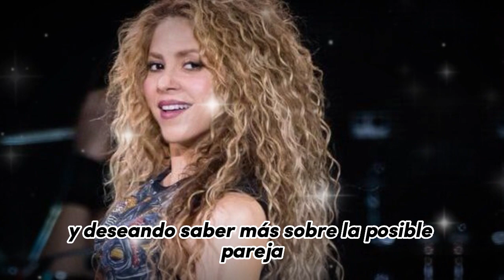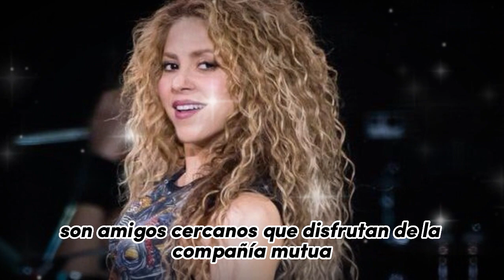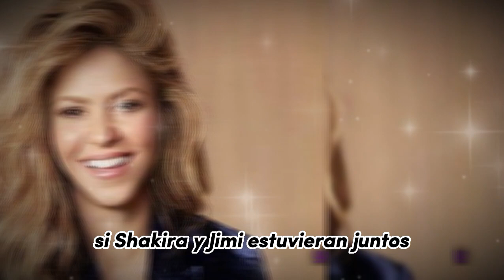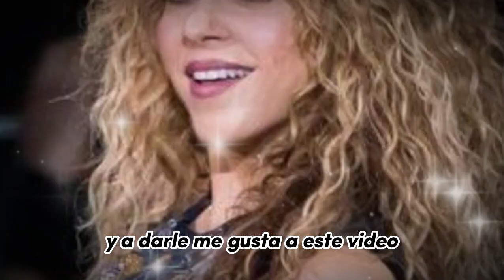💥EXCLUSIVA: ¡Shakira Nunca Deja de Sorprender! ¡Estos Románticos Detalles Sorprendieron a Todos!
¡Shakira cambia de ritmo! De Lewis Hamilton a Jimmy Butler, la cantante sorprende con un nuevo romance deportivo